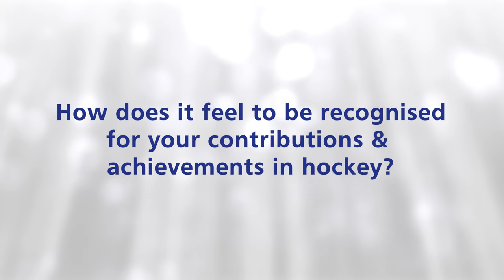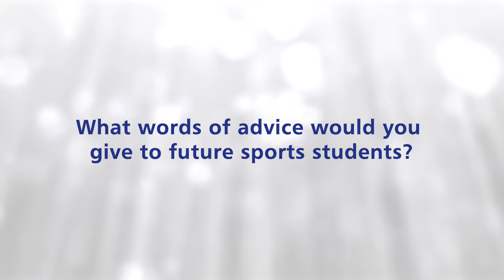Grace Balsdon - Honorary Doctorate Interview at Canterbury Christ Church University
Grace Balsdon, Olympian, Commonwealth Games gold medallist & CCCU Alumna, was awarded an Honorary Doctorate from Canterbury Christ Church University in September 2023. Grace successfully represents England & GB national teams, as well as playing club hockey for Hamstead & Westminster. Grace has been awarded this honour in recognition of her achievements in hockey & contribution to women's sport.

During this celebratory day, Grace spoke with our university's team about how it felt to receive this honour in her home city of Canterbury, her advise to our sports students & goals for the future.

⏱️TIMESTAMP⏱️
00:00 Intro
00:16 Receiving an Honorary Doctorate Award
00:40 Recognition in hockey
01:12 Time & studies at CCCU
01:53 Sports Scholarship
02:56 Advice to future sports students
03:44 Future goals
04:02 Olympic Qualifiers preparation